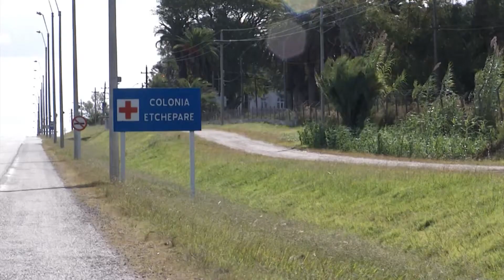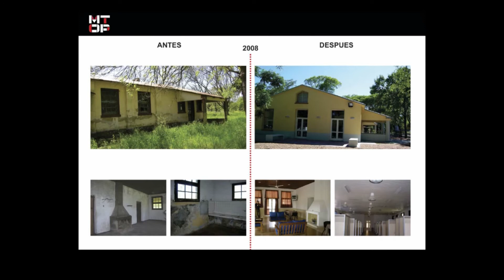Plantean internar pacientes psiquiátricos en casas comunes, no hospitales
Lo dijo el director de Salud Mental de ASSE. Proponen un sistema nuevo de atención psiquiátrica pública, con hogares de medio camino.